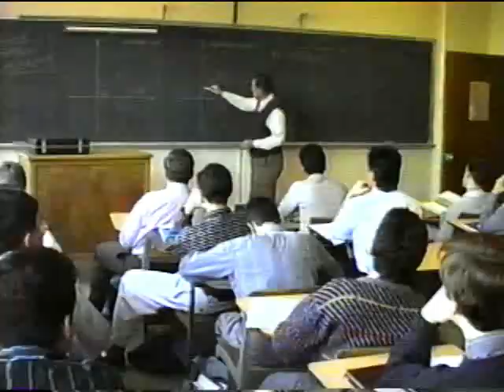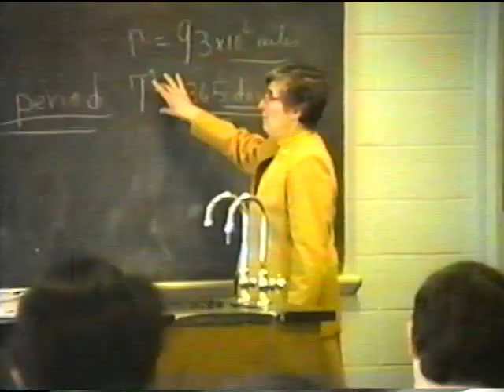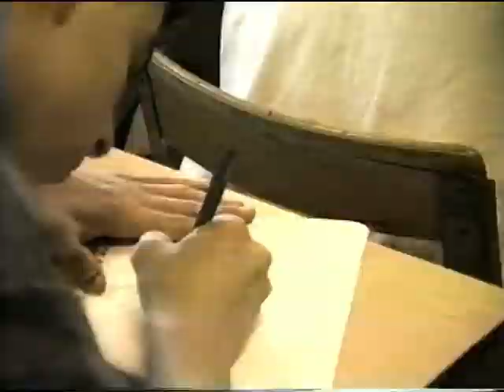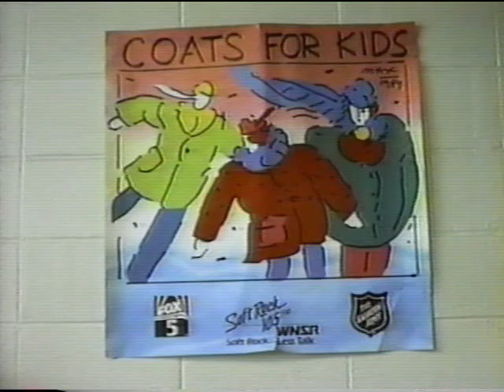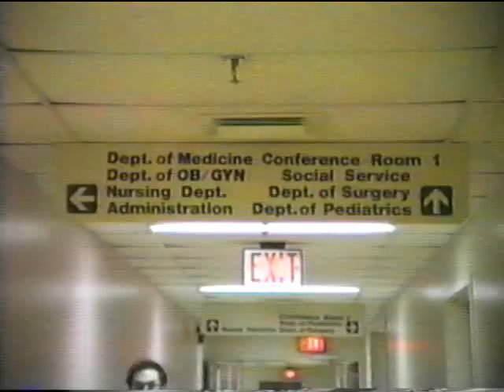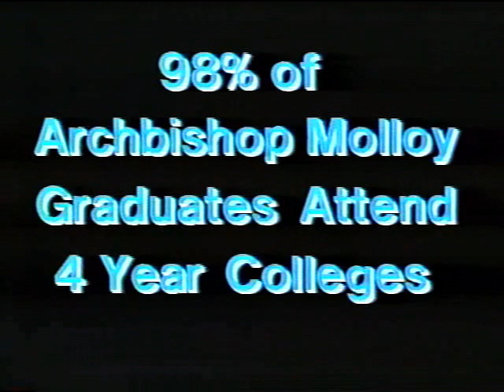Archbishop Molloy - Recruitment Tape - 1990